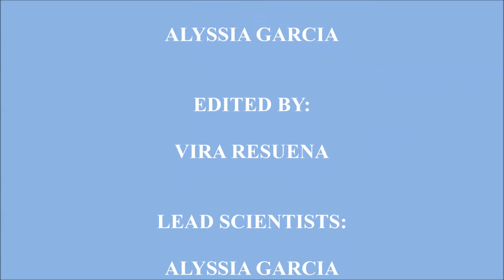The Nitrogen Cycle Song!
Dedicated to our Bio teacher...
(ﾉ◕ヮ◕)ﾉ*:･ﾟ✧ Mr. Darwin ✧ﾟ･: *ヽ(◕ヮ◕ヽ)

Bio-20 Project:
The Nitrogen Cycle

Written and Performed by:
Vira Resuena

Group Members:
Alyssia Garcia
Anthony Martinez
Johnny Basily
Vira Resuena

!!!WARNING!!!
The following video contains a terrible singer and her guitar. We are not responsible for any damage done to those who choose to watch this...